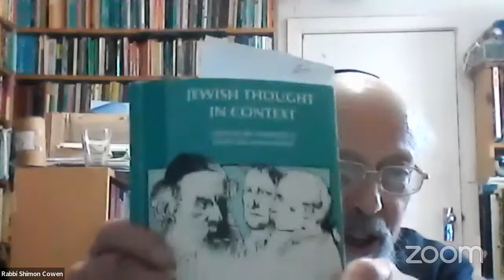Pola Pikir Kontekstual Taurat: Manifestasi TUHAN dalam alam semesta with Rabbi Shimon D. Cowen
Online Shiur with HaRav. SD Cowen setiap hari Minggu jam 7.30WIB

facebook page: Noahide Indonesia / Bnei Noah Indonesia